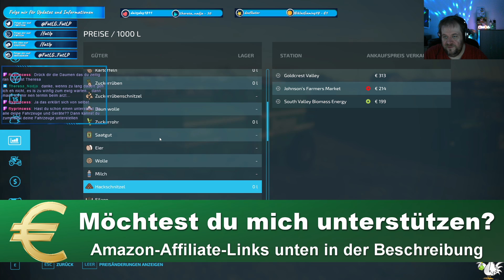Landwirtschafts-Simulator 22 -deutsch- 038 - Im Januar fahre ich mal raus ins Grüne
Landwirtschafts-Simulator 22 [deutsch] Folge 038.

Egal bei welchem Wetter, Bauer Fussel sitzt immer auf seinem Traktor.
Ich schlüpfe in diesem Let's Play in die Rolle eines Landwirts, der seine Felder bestellen muss, um Geld zu verdienen. Wenn auf den eigenen Feldern gerade nichts zu tun ist, betätige ich mich auch als Lohnarbeiter und helfe anderen Landwirten, bei ihrer Feldarbeit.

Von der Saat bis zur finalen Verarbeitung ist man bei LS22 hautnah an der Feldarbeit dabei.
Verfolge mich auf meinem holprigen Start in eine finanziell frohe Zukunft als Landwirt.

Dein
FatLP

📽 Videogenre: Let's Play
🕹 Spiel: Landwirtschafts-Simulator 22
⚒ Entwickler: Giants Software
💻 Publisher: Giants Software
🌍 Landwirtschafts-Simulator 22 offiziell:

Geld!)

Dein
FatLP